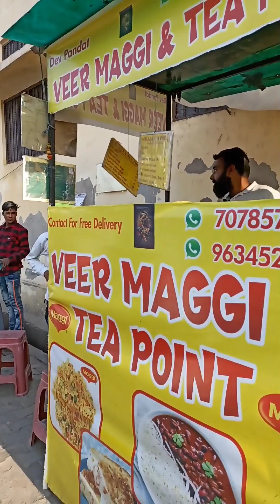You won't believe what Veer Maggie Point is selling for only Rs30! cheese Bali Maggie|Agra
In today's exciting video, we bring you an unbelievable discovery that will leave you amazed. Get ready to hear about Veer Maggie Point, a hidden gem located in Agra, India, where you can get the most delicious and unique Cheese Bali Maggie for an unbelievable price of just Rs30!
Not only do we reveal the incredible taste of Cheese Bali Maggie, but we also take you behind the scenes to meet the passionate and skilled team at Veer Maggie Point. Learn about their secret recipe and witness the careful craftsmanship that goes into creating this extraordinary dish.

Join us on this gastronomic journey as we showcase the vibrant atmosphere of Agra and uncover the hidden gem that is Veer Maggie Point. Discover why locals and visitors flock to this humble eatery and why Cheese Bali Maggie has become their star attraction.

Prepare